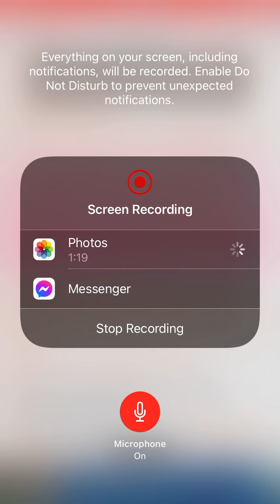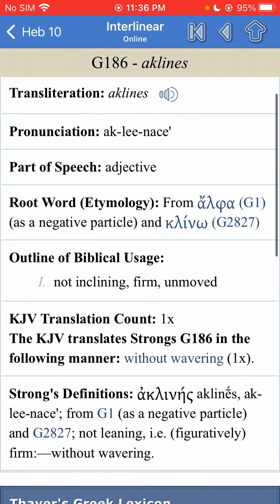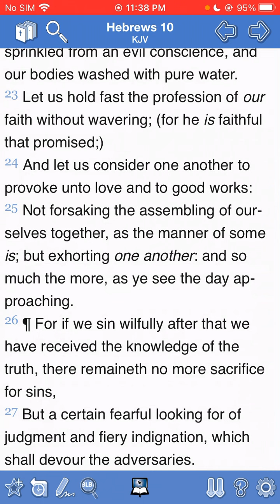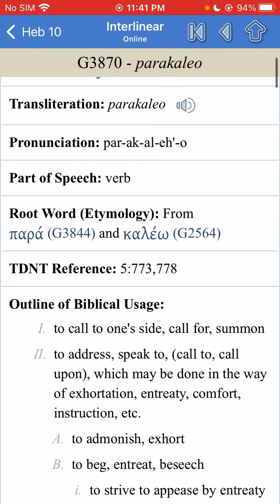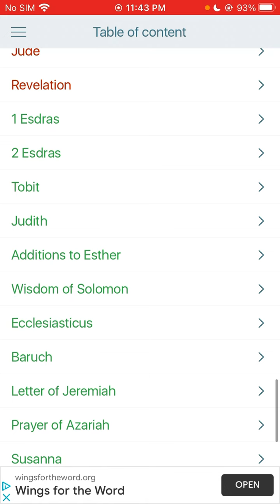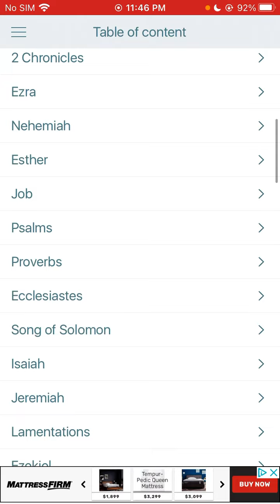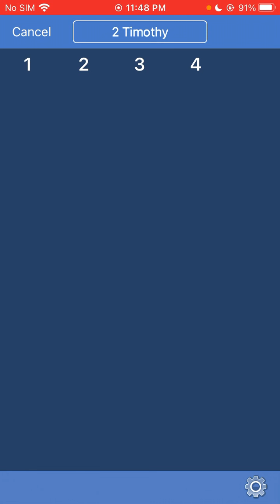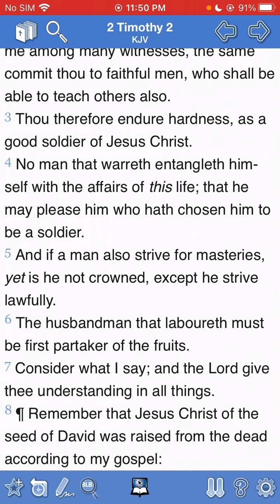Heavier judgements than these shall come!